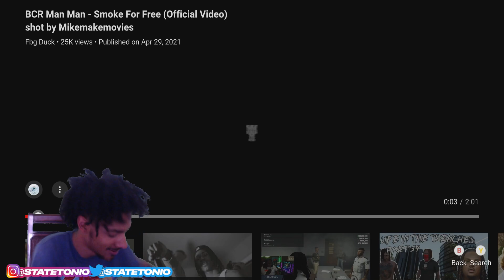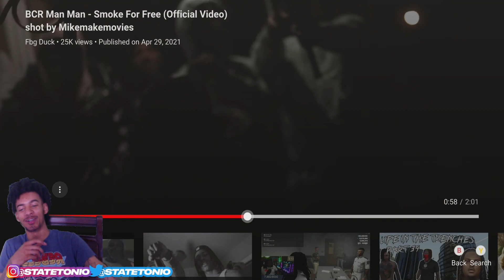BCR Man Man - Smoke For Free! StateTonio Reaction